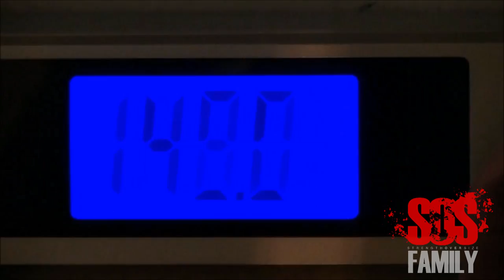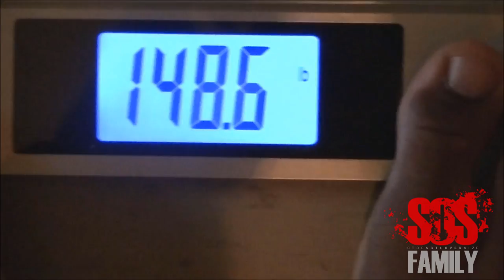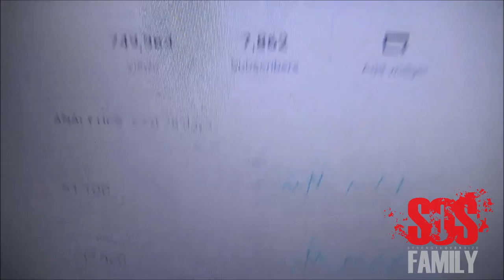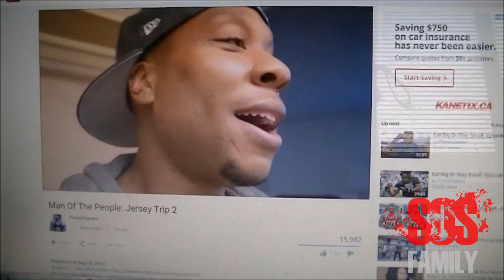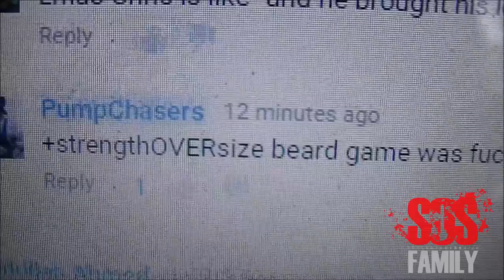Bodybuilding with Calisthenics | Plump Chasers [Ep.10]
Introducing Bodybuilding with Calisthenics Episode 10! Plump Chasers! Training my entire upper body! Chest, triceps, biceps, back and delts! It's finally back so I hope y'all enjoy!

5'8" or 173cm